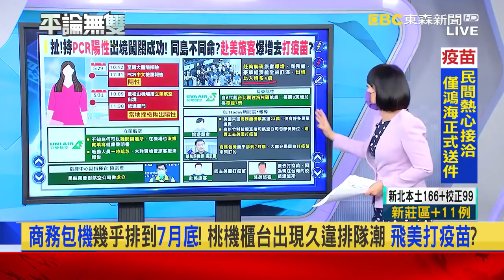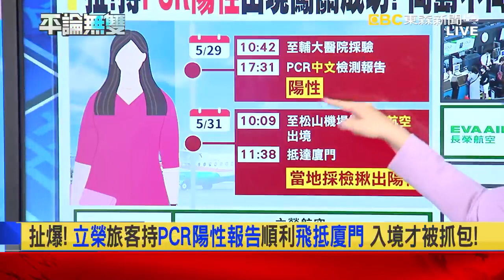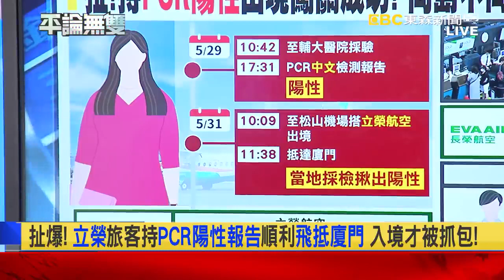商務包機幾乎排到「7月底」！ 桃機櫃台出現久違排隊潮 「飛美打疫苗」？【平論無雙】精華篇 2021 06 03 2 平秀琳 林氏璧 徐巧芯 邱明玉 牛煦庭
※主持人：
平秀琳
※今日來賓：
前台大感染科醫師 林氏璧
台北市議員 徐巧芯
資深媒體人 邱明玉
桃園市議員 牛煦庭